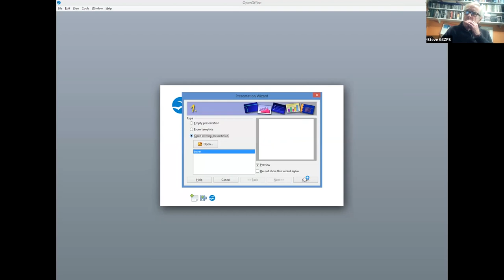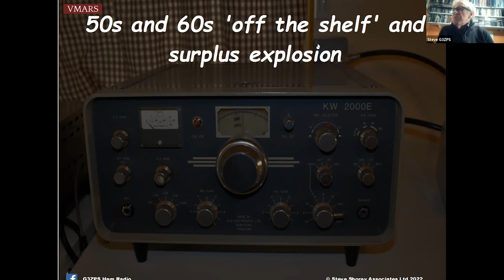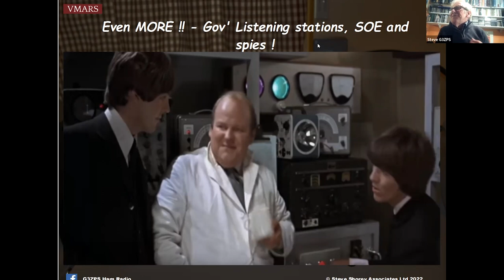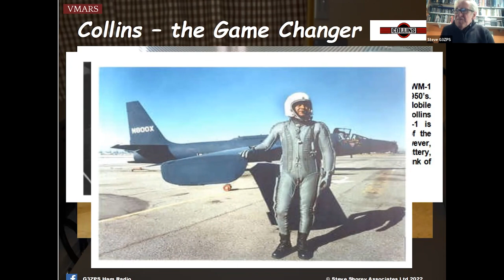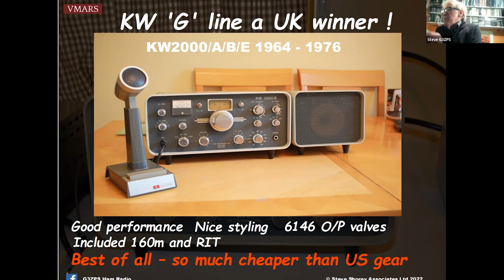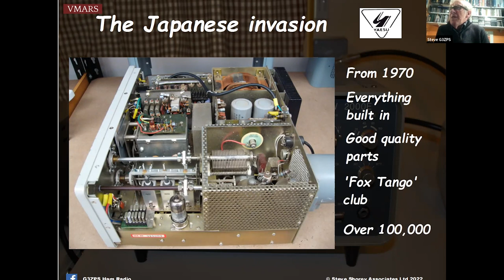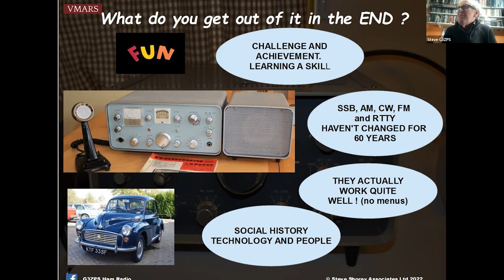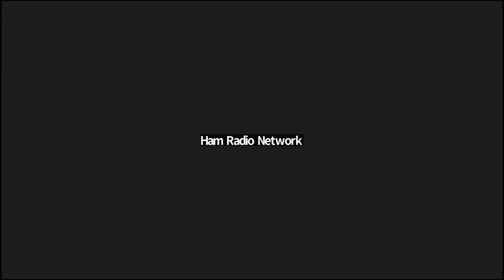Steve Shorey G3ZPS - Old Ham Radio Gear - Why the hell do we bother?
Steve talks about his love of old ham radios and why they are worth keeping going!